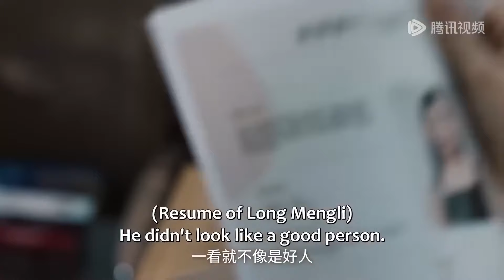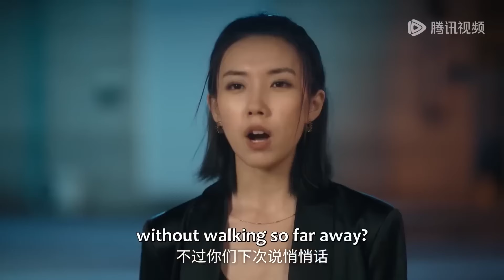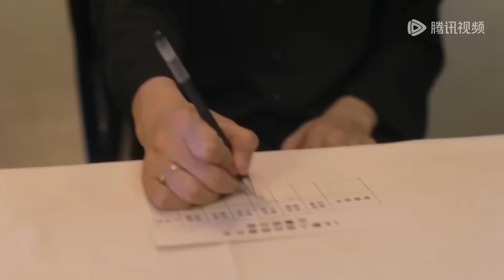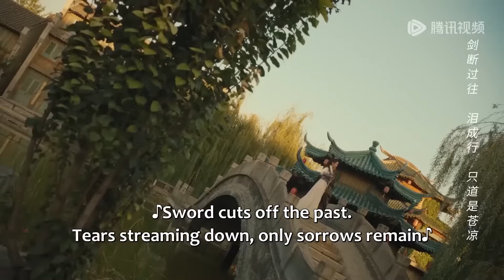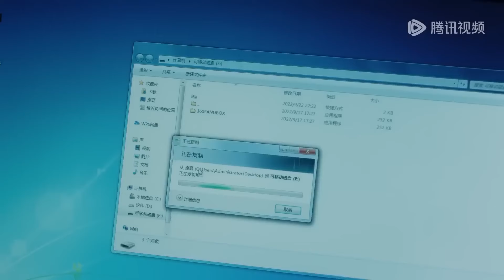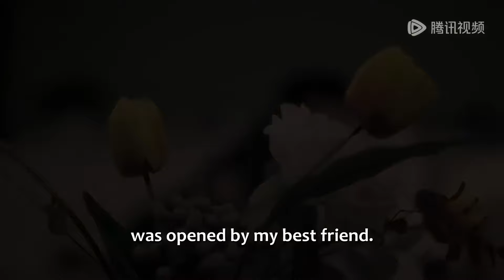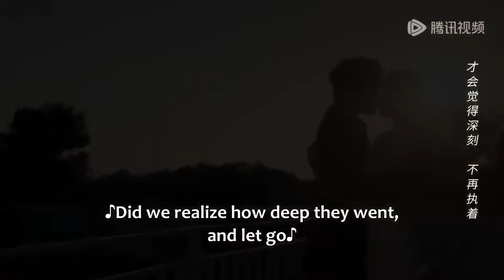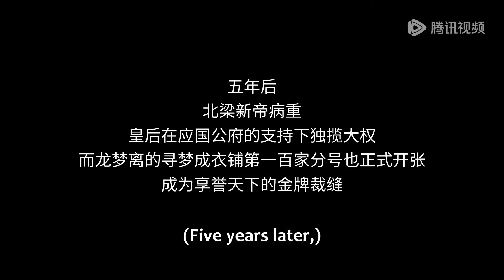全集Full Version💗公主與侍衛意外穿越，兩人拜託身分束縛互訴愛意，面對性感的公主，侍衛在辦公室奪走她的初夜！《公主的新衣 The Princess's New Clothes》